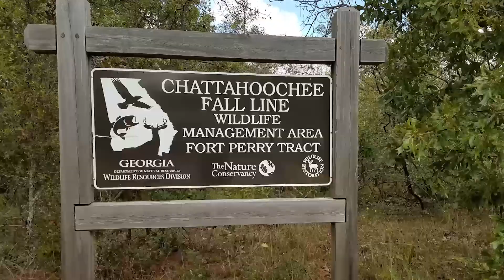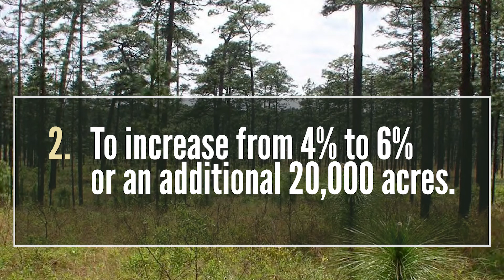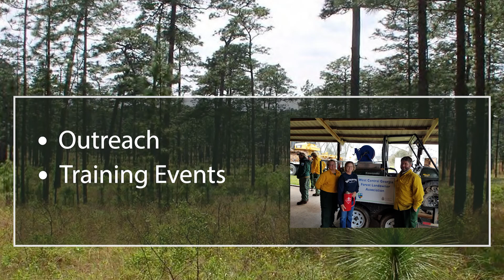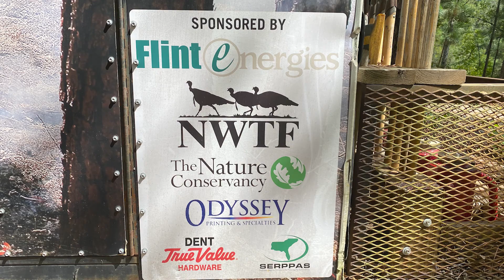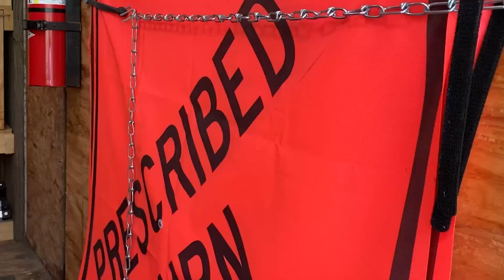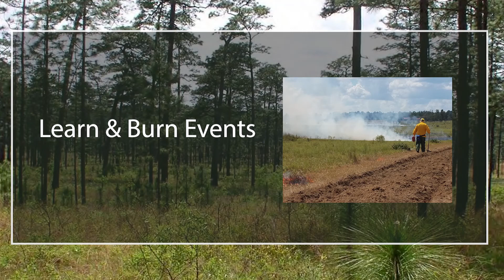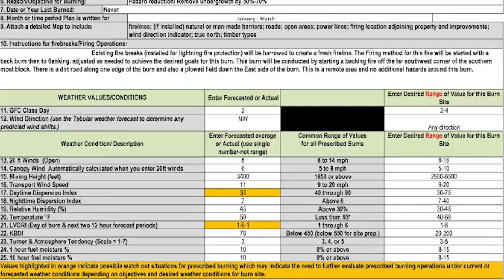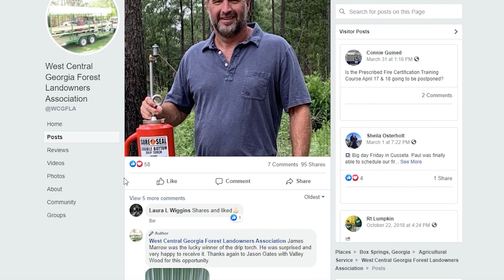Chattahoochee Fall Line Prescribed Fire Co-Op: Opportunities for Private Landowners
LuAnn Craighton, Outreach Director and Local Implementation Team Coordinator of the Nature Conservancy, and RT Lumpkin, Prescribed Fire Center Coordinator and Lead for the Chattahoochee Fall Line Prescribed Fire Cooperative, takes us through the planning and implementation of the Chattahoochee Fall line Co-Op and the opportunities for Private landowners in Georgia.

Special Thanks to the following:
Georgia Alabama Land Trust, Georgia Department of Natural Resources, Georgia Forestry Commission, The Jones Center at Ichawauy, The Longleaf Alliance, Natural Resources Conservation Service, The Nature Conservancy, U.S. Army, the U.S Fish and Wildlife Services, Flint Energies, National Wild Turkey Federation, Odyssey Printing & Specialities, Dent True Value Hardware, Serppas, and Georgia Pacific.